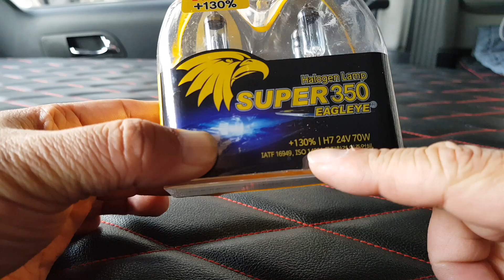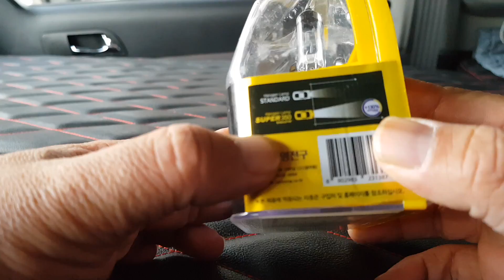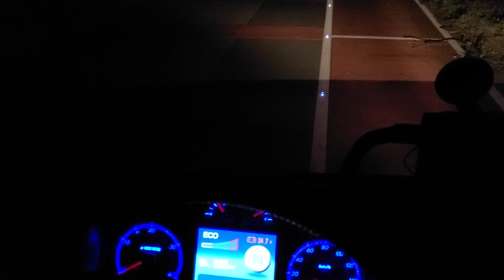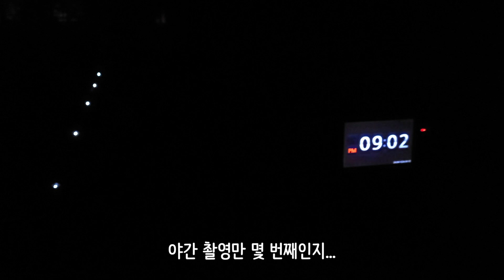슈퍼350 이글아이 H7 (남영전구)사용기 리뷰 [EP298.]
남영전구에서 나온 수퍼350 이글아이
기존의 할로겐전구보다 성능이 좋아졌다는데 과연 얼마나 더 좋은지 직접 한번 사용해봤습니다